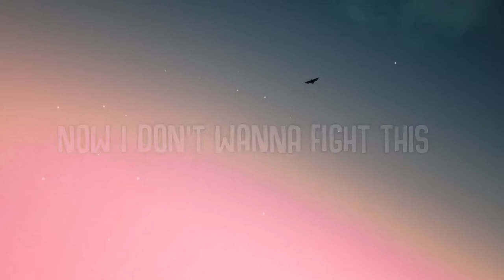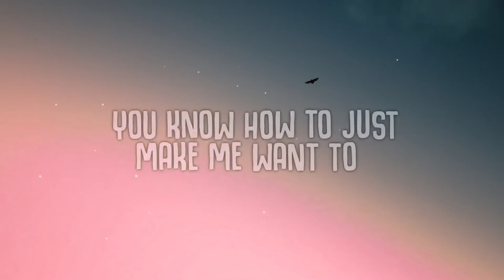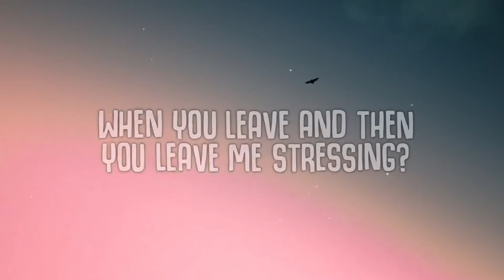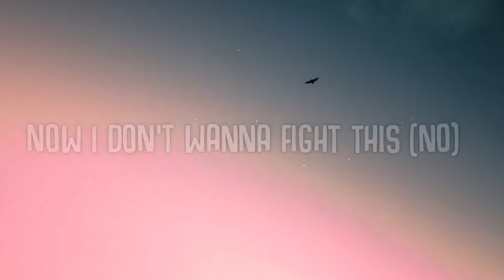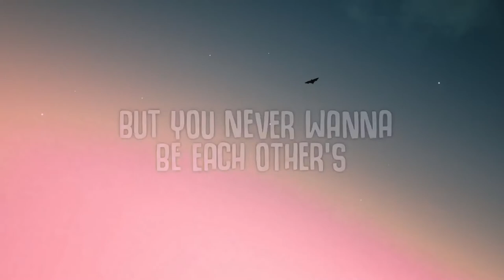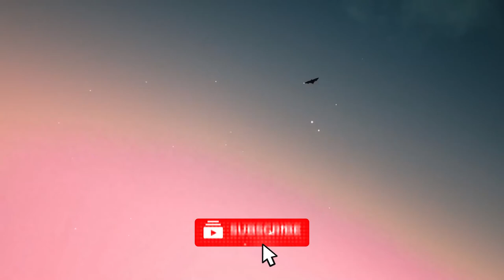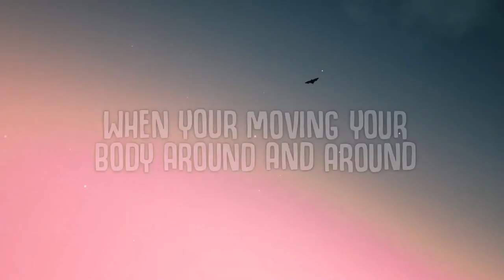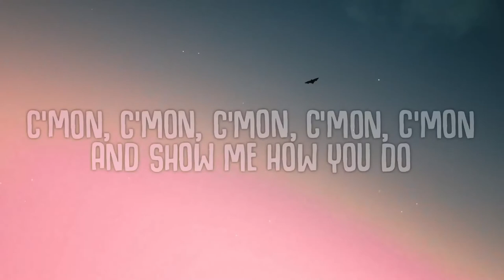(1 HOUR) Charlie Puth - Light Switch (Lyrics)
🎤  Lyrics "Charlie Puth - Light Switch":
Yeah,
Why you callin’ at 11:30